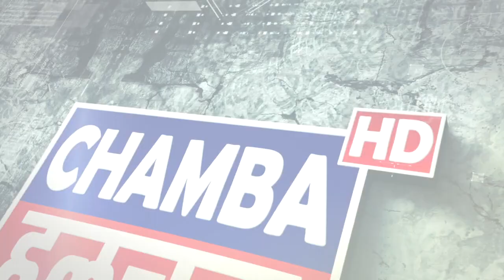अम्बेडकर जयंती पर भाजपा कार्यकताओं ने बाबा साहेब की प्रतिमा पर श्रद्धासुमन किए अर्पित